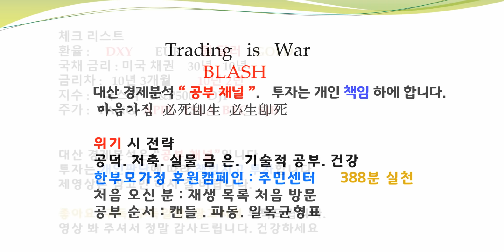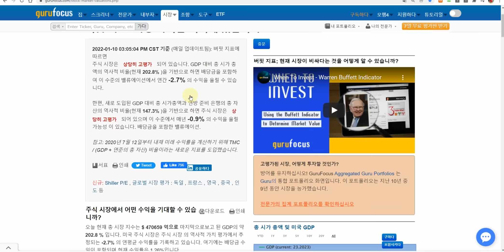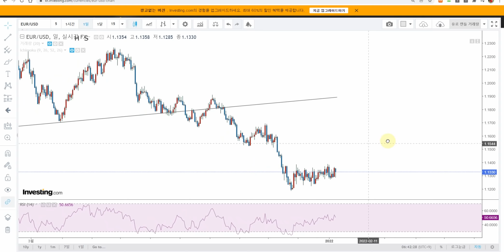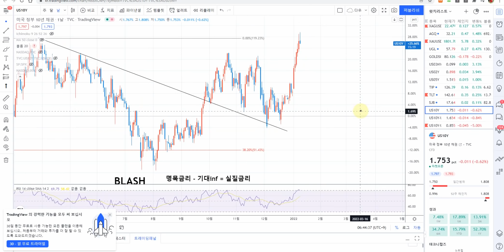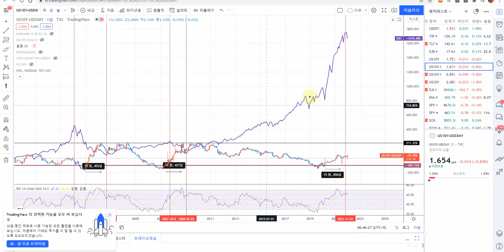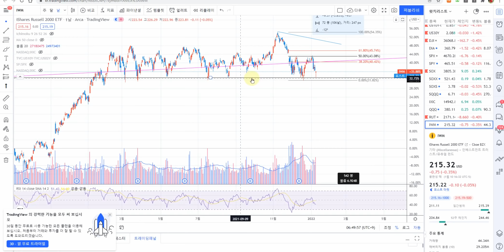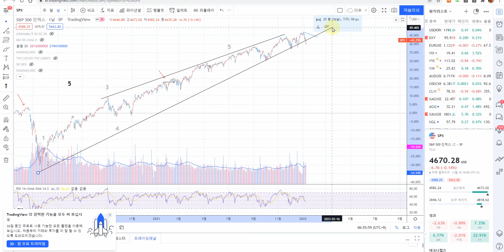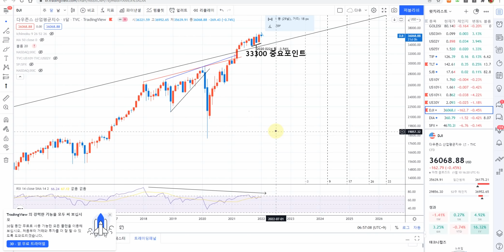국채금리 변동 관찰